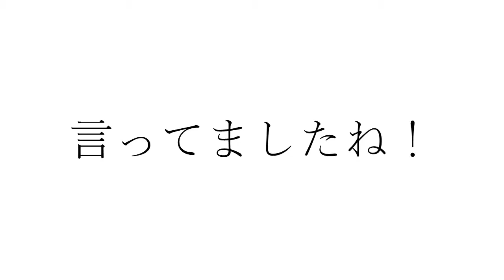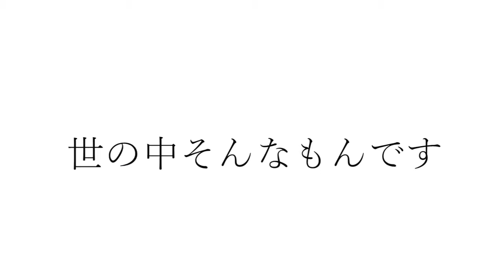竹下アツシのカッコいいギター教室「ガンズ＆ローゼス」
ハードロックが嫌いになった原因。ガンズ＆ローゼス